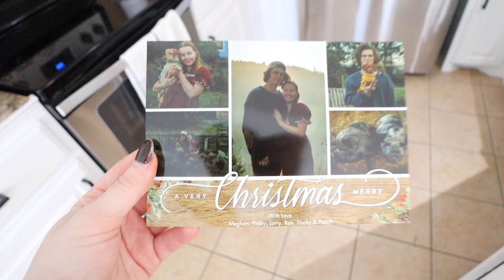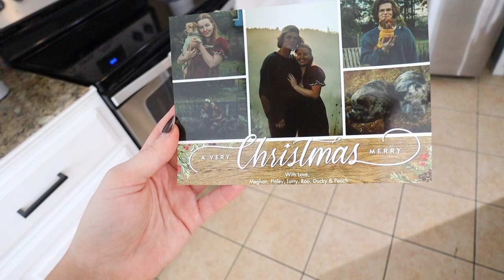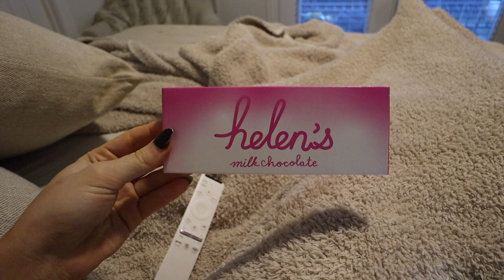VLOG: organizing my entire house, what I want for christmas, holiday mocktails & wrapping presents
hope you enjoy todays vlogmas vlog